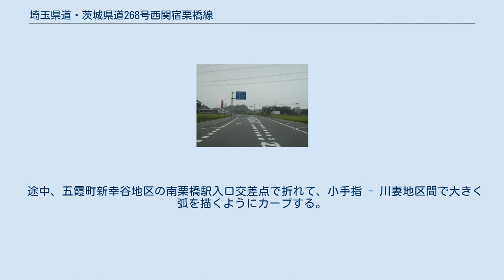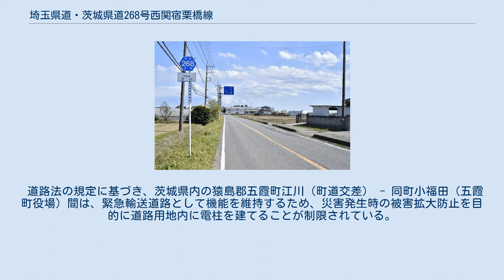埼玉県道・茨城県道268号西関宿栗橋線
茨城県道268号西関宿栗橋線 猿島郡五霞町江川（2020年10月） 茨城県五霞町江川（2021年4月） 茨城県猿島郡五霞町新幸谷「南栗橋駅入口」交差点付近（信号機を右折する道路が県道。直進道路は五霞町道9号線） 埼玉県道・茨城県道268号西関宿栗橋線（さいたまけんどう・いばらきけんどう268ごう にしせきやどくりはしせん）は、埼玉県幸手市惣新田の埼玉県道26号境杉戸線から、茨城県猿島郡五霞町を経由し、埼玉県久喜市小右衛門の国道4号に至る県道である。
 茨城・埼玉・千葉の3県界付近の江戸川に架かる関宿橋の西詰から、埼玉県久喜市栗橋地域の国道4号・小右エ門（北）交差点まで、利根川右岸に沿って短絡する道路。
起終点は埼玉県内にあるが、その途中にある路線の大部分の区間は茨城県内にあり、同県猿島郡五霞町内の主要幹線道路のひとつとなっている。
 途中、五霞町新幸谷地区の南栗橋駅入口交差点で折れて、小手指 - 川妻地区間で大きく弧を描くようにカーブする。
なお、この交差点から西に直進し、国道4号・工業団地入口交差点に接続するバイパス道路は、五霞町道9号線・久喜市道352号線である。
 1959年（昭和34年）10月14日、新たな県道として埼玉県北葛飾郡幸手町大字西関宿を起点とし、埼玉県北葛飾郡栗橋町（現、久喜市）を終点とする区間を本路線とする県道西関宿栗橋線として茨城県が県道路線認定した。
 1995年（平成7年）に整理番号268となり現在に至る。
 道路法の規定に基づき、茨城県内の猿島郡五霞町江川（町道交差） - 同町小福田（五霞町役場）間は、緊急輸送道路として機能を維持するため、災害発生時の被害拡大防止を目的に道路用地内に電柱を建てることが制限されている。